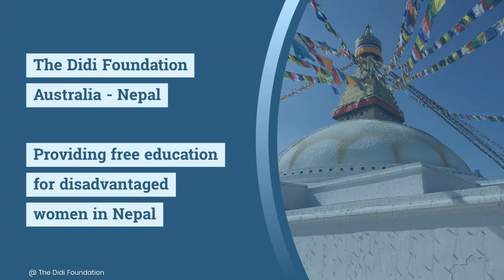The Didi Foundation